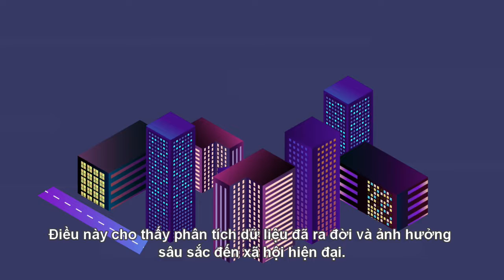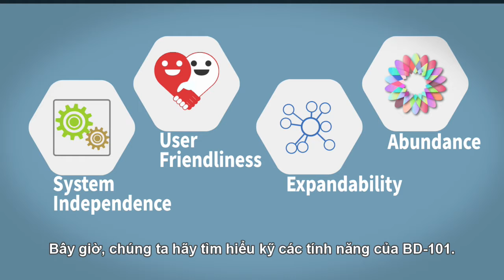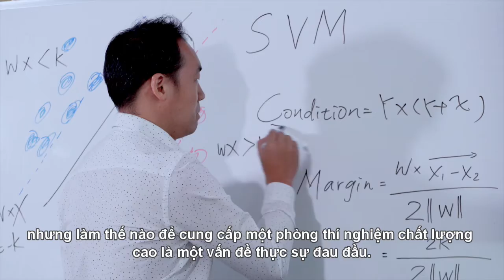K&H BD-101 Introduction (Vietnamese)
BD-101: Big Data Experiment Lab

Catalog: Data Communication and Networking

This Big Data Educational Equipment is a light weight big data equipment designed with flexibility. Simply power it on, immediately a classroom is converted into a big data lab. With our fast troubleshooting function, user can easily restore the system with a few steps if disorder occurs. Students can learn the entire big data ecosystem and the operation of our equipment with the comprehensive big data textbook provided.